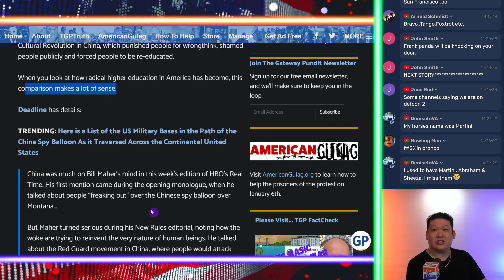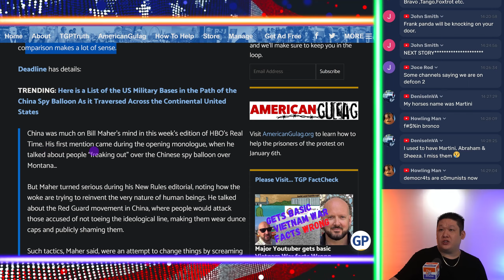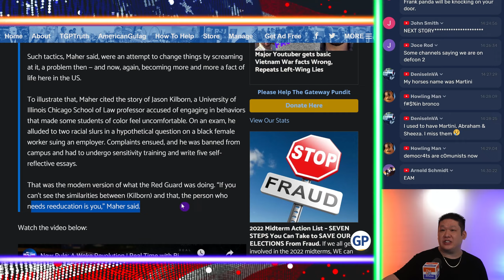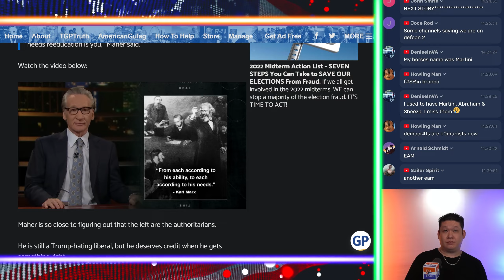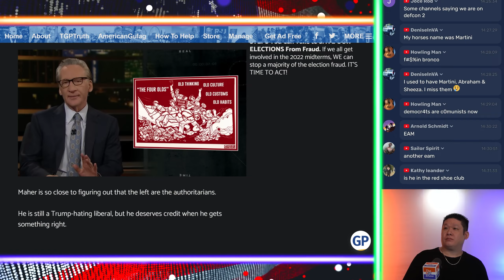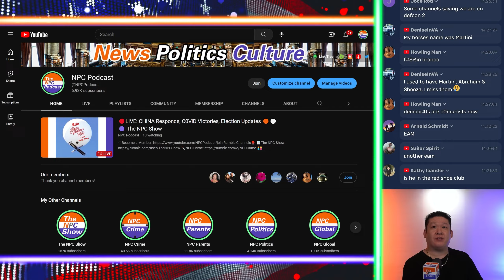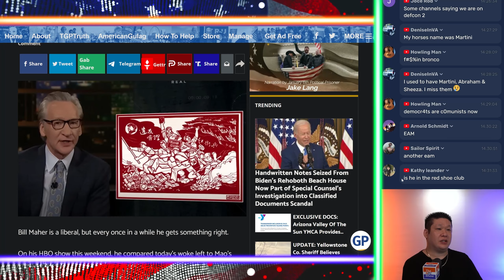Bill M4her Compares Woke USA To M40's CHlNA 🟠⚪🟣 NPC Politics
Bill M4her Compares Woke USA To M40's CHlNA